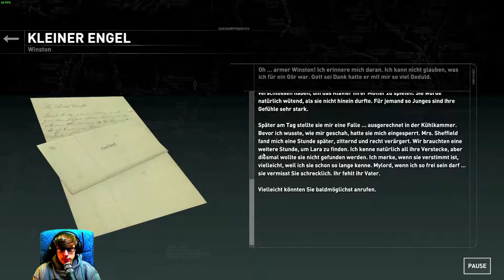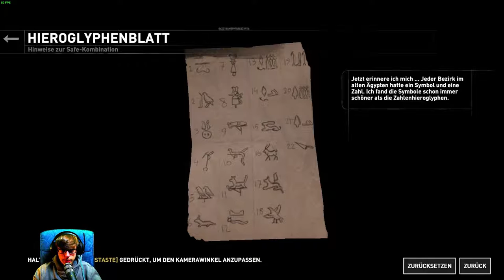Rise of the Tomb Raider [9] ☕ Die Croft-Bibliothek! | Doky